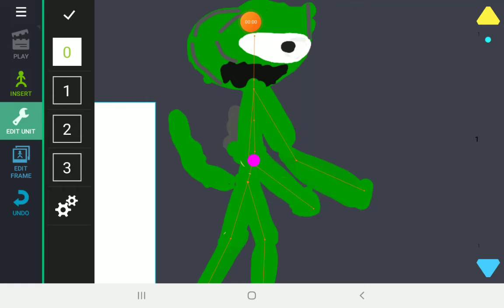que es esto